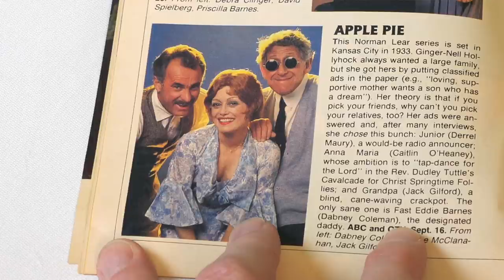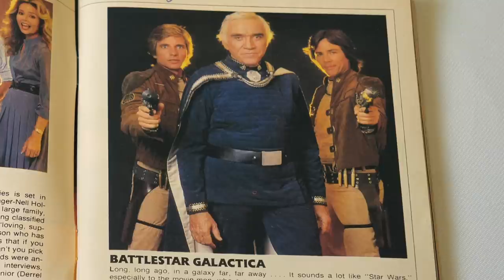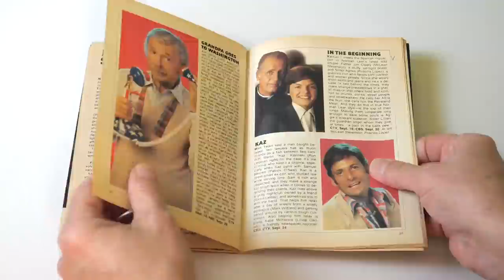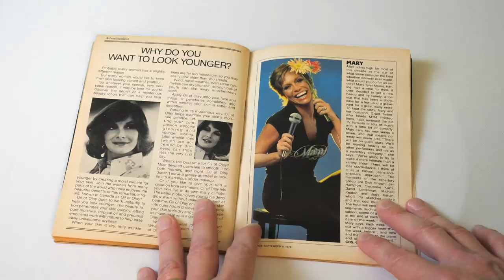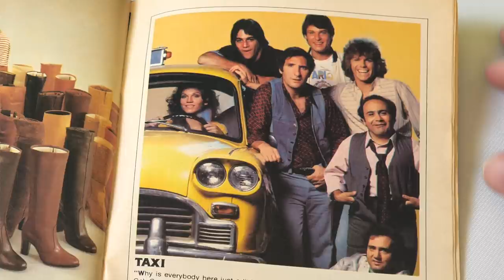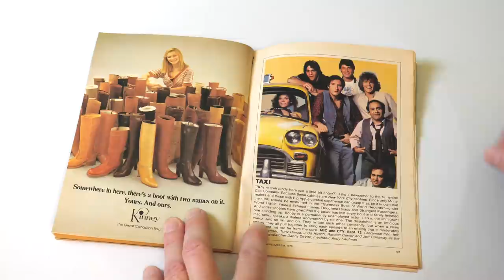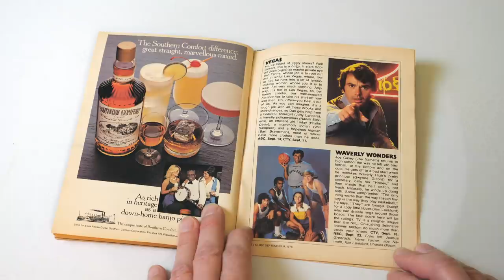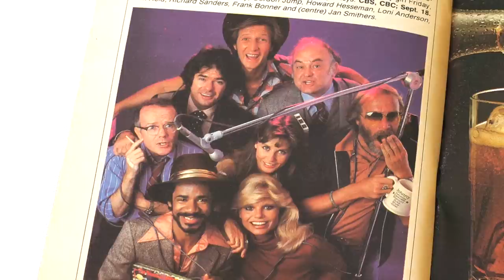Did TV suck in 1978? TV Guide's Fall Preview 1978.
Are you a TV-aholic like I am? Then you'll LOVE this review of all the new TV sitcoms that debuted in 1978. Were the sitcoms worse back then?

The American Girls
Apple Pie
Battlestar Galactica
Dick Clark's Live Wednesday
The Eddie Capra Mysteries
Flying High
Grandpa Goes to Washington
In the Beginning
Kaz
Lifeline
Mary
Mork and Mindy
The Paper Chase
People
Sword of Justice
Taxi
Vegas
Waverly Wonders
W.E.B.
Who's Watching the Kids
WKRP in Cincinnati